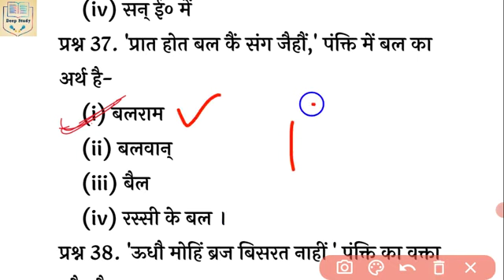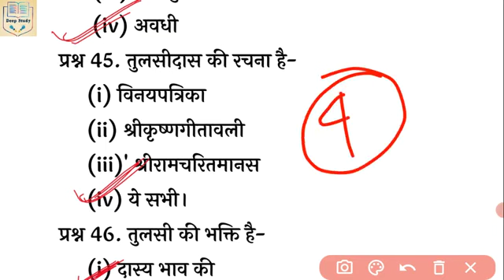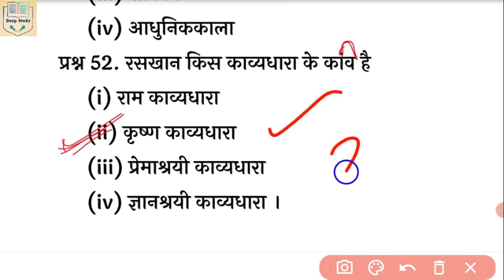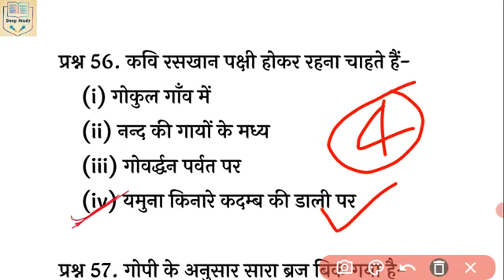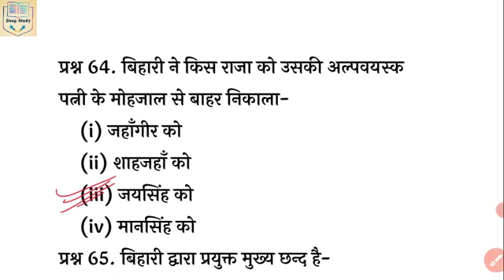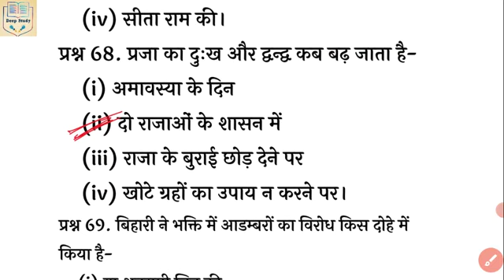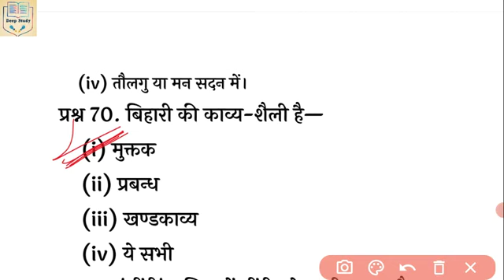Class 10th Most Important MCQ Questions//Bourd exam 2023//@Deepstudyvishal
shravan lecturer
class 10
hindi class 10
10th hindi important question up board exam
samrat academy
hindi important question
10th hindi important question
hindi important question up board exam
hindi important question 2023
10th model paper 2023
class 10th english paper 2022
model paper
class 10th hindi model paper 2023
class 10th walon ke liye english paper board
hindi model paper class 10
board paper class 10th english
hindi divyanshi maam
हिंदी 16 feb
10th हिंदी महत्वपूर्ण बहुविकल्पीय प्रश्न
hindi important objective question
10th model paper 20
16 फरवरी हिंदी 70 नंबर बिल्कुल पक्का
shivam sir
10th hindi mairathan video up board exam
hindi sabhi important question
up board 10th hindi important question
2023 board paper
josh batch gyanoday
class 10 maths
/important question class 10 hindi
josh batch gyanoday ke guru ji
gyanodaykegurujii
hindustani classes
learnmantra
10th hindi ki taiyari kaise karen
maths class 10
up board hindi important question
class 10th hindi important question 2023 board exam kaksha 10 hindi मॉडल पेपर 2013
10th hindi important mcq question
important questions
hindi
10th hindi paper
class 10 hindi model paper 2023
hindi class 10 important questions 2023 up board
class 10 hindi grammar
ak defence study
हिन्दी महत्वपूर्ण प्रश्न
hindi vyakarn pratice set
hindi vyakaran
hindi grammar objective type question answer
matric hindi vyakaran ka objective question 2022
हिन्दी का ऑब्जेक्टिव प्रश्न क्लास 10
हिन्दी व्याकरण
class 10 hindi vyakaran ka objective question 2023
क्लास 10 हिन्दी व्याकरण ऑब्जेक्टिव क्वेश्चन 2023
class 10 hindi vyakaran objective question 2023
bihar board class 10 hindi vyakaran ka objective question
hindi important question 2023 up board class 10
16 फरवरी को ऐसे आएगा हिंदी का पेपर 2023
up board hind viral paper class 10
hindi ke paper me kya kya aata hai class 10
hindi important question 2023 up board
up board hindi important question class 10
class 10 hindi important questions 2023
hindi ka paper 16 february
shubham classes
10th सभी सब्जेक्ट महत्वपूर्ण प्रश्न 2023
math important topic up board 2023
science important question class 10
english important topic 2023
10th hindi important question 2023
10th 600 नंबर बिल्कुल पक्का 2023
class 10 all subject important question
class 10 hindi important questions 2023 up board
2023
16 फरवरी हिंदी वायरल पेपर/class 10 hindi model paper 2023
ऐसा ही आएगा 10th hindi question paper 2023 up board exam
class 10 hindi important qustion
apna vidyalay youtube channel
hindi important question class 10th 2023
class 10th 16 february hindi ki taiyari kaise karen
16 फरवरी हिंदी महत्वपूर्ण प्रश्न उत्तर
कक्षा 10 हिंदी 16 फरवरी को ऐसा ही आएगा हिंदी का पेपर
class 10th hindi important questions 2023 up board exam
kaksha 10 hindi 16 february viral paper 2023
hindi model paper 2023 class 10 up board
10th हिंदी 70 नंबर पक्का 16 फरवरी हिंदी पेपर 2023
class 10 hindi important question 2023 board exam
/up board exam 2023
नारी शक्ति पर निबंध
nari shiksha nibandh
nibandh class 10
nibandh
10th biology important question 2023
biology important question class 10
class 10 biology pramukh antar
biology important differences class 10
10th biology important differences
difference in biology
biology class 10 important questions 2022
class 10 biology up board
class 10 biology question paper
class 10 biology important questions
class 10 biology important questions 2023 up board
class 10 science complete revision
hindi important question class 10 up board
hindi model paper class 10th up board 2023
hindi important question 2023 up board exam
hindi 16 february paper 2023
16 february hindi up board exam paper
2023 board exam